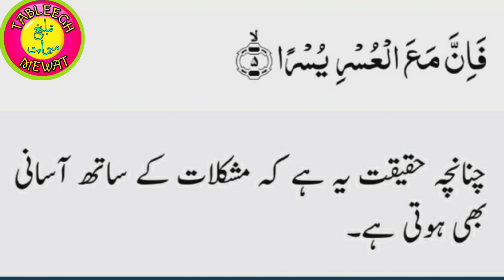surah_nashr tableegh_mewat